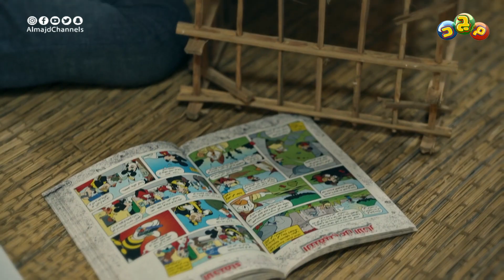الطفل إياد يساعد الأيتام الصغار 😍🤝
قصتهم عجيبة،
يجمعهم البكاء والفرح
تتغير خريطة سيرهم
فيفقدوا الاتجاه لحظات...
لتجمعهم الفرقة
لكنه ليس السطر الأخير

الأحد والاثنين 5:20م
ويعاد 10:05م
جديد وحصري على قناة مجد للأطفال

تأليف
متولي حامد

إخراج
محمود عبدالكافي

تمثيل
فكري سليم - الجد
محمد حسني - العم محمود
محمد نصر - العم إبراهيم
عبدالمنعم رياض - الدكتور علي
حامد الشراب - أبو زعيزع
محمد عبد اللطيف - الطفل إياد
علي أحمد - الطفل عمرو
عادل عمر - الطفل فريد
مهاب السيد - الطفل أدهم
رنا البطراوي - الطفلة روضة
خالد السيسي - الطفل كريم
معاذ السيد - الطفل زرزور
عبدالرحمن الشيتاوي - الطفل عطوة
حمدي عباس - الحافي
عبده عجمي - شلضم

إنتاج شبكة المجد 2021